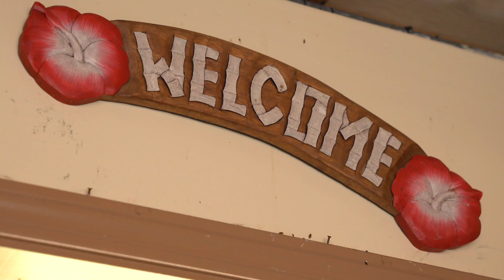How One Artist is Bringing Hawaiian-Inspired Art to the Masses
Nick Kuchar turned a Hawaiian vacation into a permanent life on Oahu as an artist. Take a look at his life behind the scenes.

Gear Patrol is a team of creators, users and enthusiasts, hell-bent on building the definitive resource for discovering products and exploring the stories that surround them.

Note: Purchasing products through our links may earn us a portion of the sale, which supports our editorial team’s mission.

In some instances, brands have provided access to, or loans of, the products included in this video.